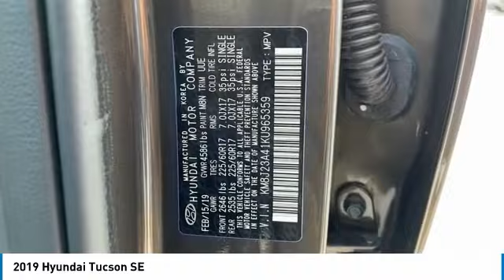2019 Hyundai Tucson PKU965359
2019 Hyundai Tucson SE

Greenway  Hyundai Orlando
4110 W Colonial Dr

Recent Arrival! 23/30 City/Highway MPG CARFAX One-Owner.CERTIFIED BY HYUNDAI!